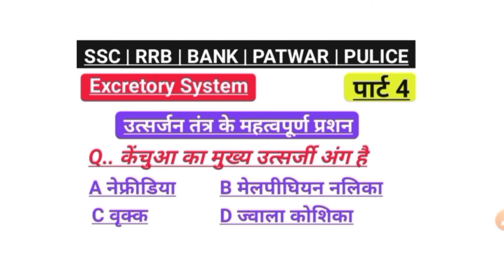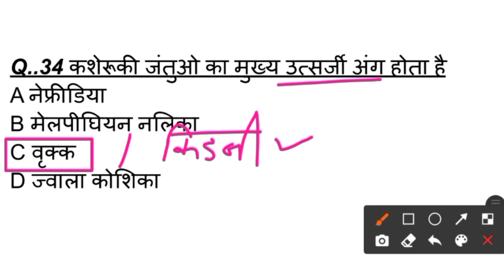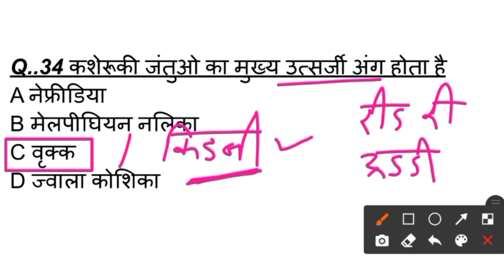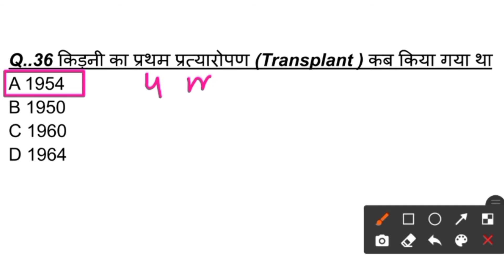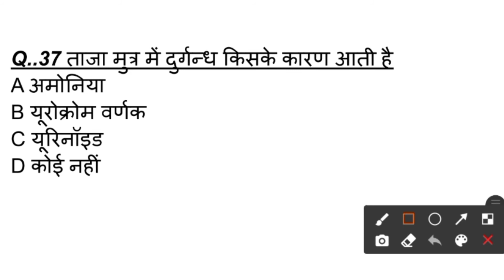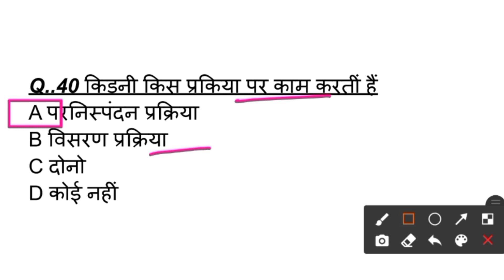उत्सर्जन तंत्र के महत्वपूर्ण प्रशन | Excretory System Objective Question In Hindi | Part 4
हेलो दोस्तो
     आज की इस वीडियो में, मेने बताया है जीव विज्ञान का एक महत्वपूर्ण टॉपिक उत्सर्जन तंत्र के महत्वपूर्ण प्रशन |
       इस वीडियो में बताए गए महत्त्वपूर्ण प्रश्न, सभी प्रतियोगी परीक्षाओं के लिए उपयोगी है

Hello, friends
      In today's video, I have told an important topic of biology, important questions of the excretory system.
        Important questions given in this video are useful for all competitive exams